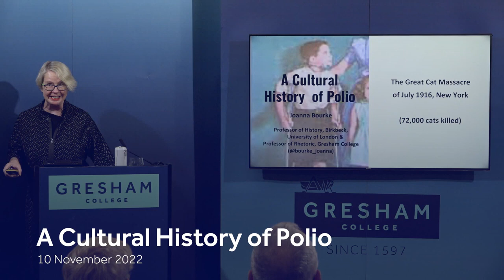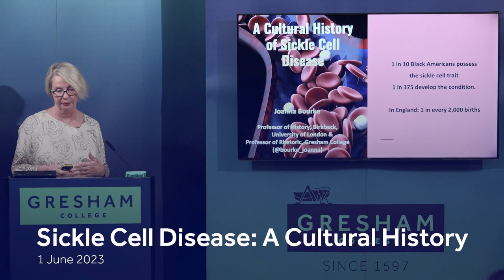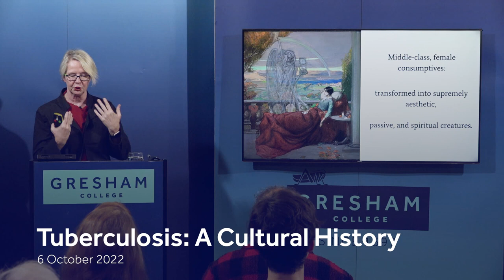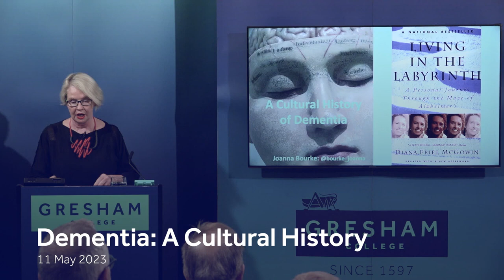Celebrating Joanna Bourke: A Tribute - Gresham Video Tribute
Celebrating Joanna Bourke: A Tribute
Gresham Video Tribute

In July 2023, members of the SHaME team joined colleagues, friends, and students of Professor Joanna Bourke – Principal Investigator of the SHaME Project – to celebrate her scholarship and mark her retirement.

Hosted at Gresham College, the evening began with a fabulous introduction by host Jude Kelly, CBE, who co-developed the Shameless Festival of Activism Against Sexual Violence with Joanna in 2021. Sir Richard Evans provided a powerful overview of Joanna’s impressive historical canon, and introduced a panel of notable professors—including Pat Thane, Julie-Marie Strange, and Robin May Schott—who shared their reflections on Joanna’s work ranging from histories of working-class culture and Birkbeck; to gender, medicine, and animals; to war and sexual violence.

Following the homage to her work, Professor Julia Laite, a colleague of Joanna’s from Birkbeck, interviewed Joanna, covering a range of topics including her favorite book, the nuance of writing on challenging topics, and her plans for the future. Needless to say, retirement will mean many more powerful books for her readers!

The evening concluded with this video compilation of Joanna’s time as the Professor of Rhetoric at Gresham College, as well as a short film created by SHaME’s Allison McKibban featuring nearly two dozen of Joanna’s former students and mentees.

The SHaME project was Joanna’s final research project at Birkbeck, and we feel deeply grateful for the wisdom, knowledge, and guidance she provided to each of us. The field of sexual violence research has been profoundly shaped by her scholarship, and the scholarship of the many people she has mentored and taught.